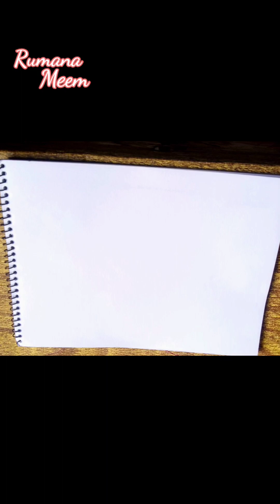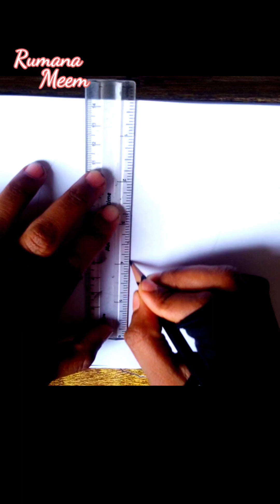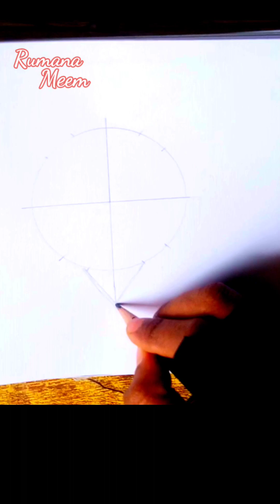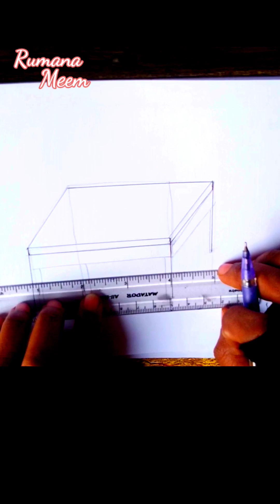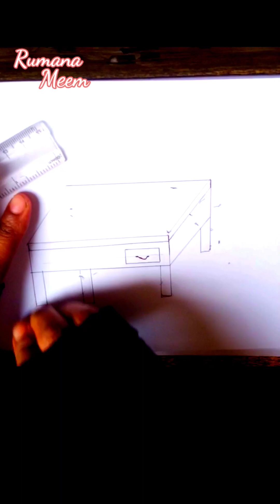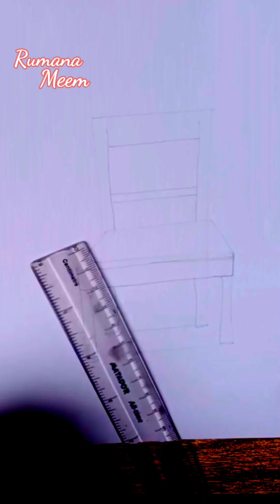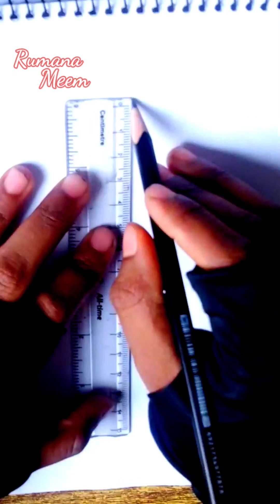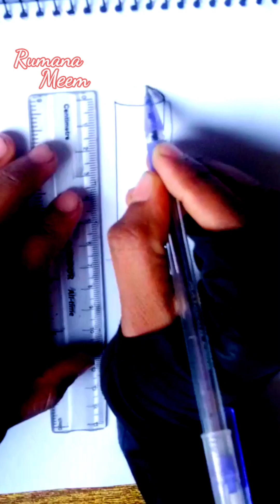10 object drawing tutorial for beginners | Rumana Meem